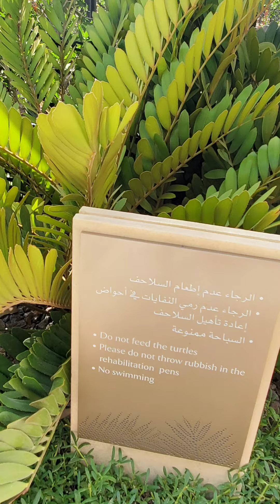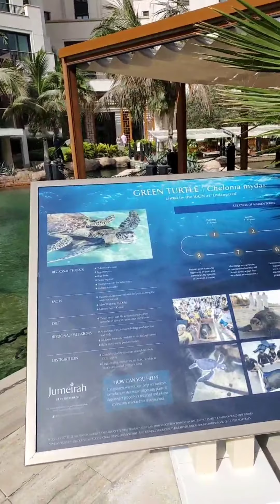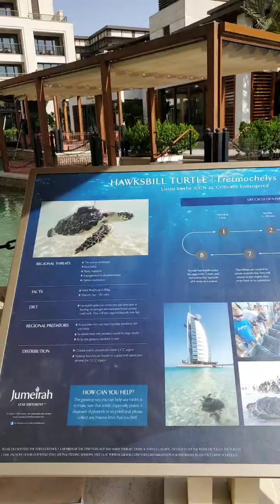Turtle Rehabilitation Sanctuary - Dubai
Meet the rescued sea turtles at Jumeirah Al Naseem- Dubai, UAE